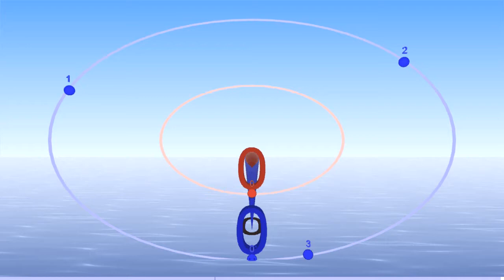PI ratio polyrhythm with PI ratio pitch interval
Π beats to a measure.

Π is the circumference of a disk with diameter 1. Notice how the beats nearly coincide at 22 beats and 7 "measures" - the famous close approximation to Π as 22/7.

At the next good approximation, 355/113. they will seem to exactly coincide. That's because 355/113 is correct to 7 decimal places - so there's much less than a millisecond between them

The musical interval is a major sixth roughly a tenth tone flat (781.7954 cents)

- one of the many rhythms you can make with this versatile metronome.